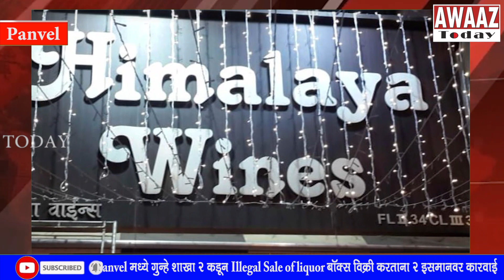Panvel मध्ये गुन्हे शाखा 2 कडून Illegal Sale of liquorबॉक्स विक्री करताना 2 इसमानवर कारवाई